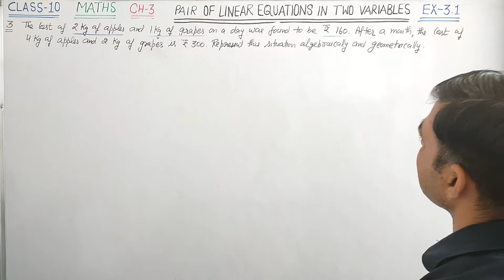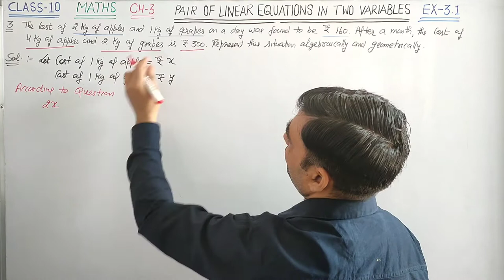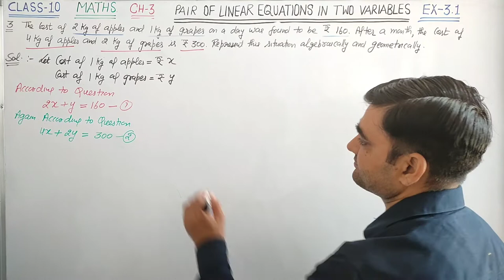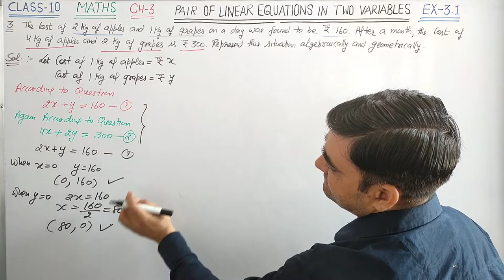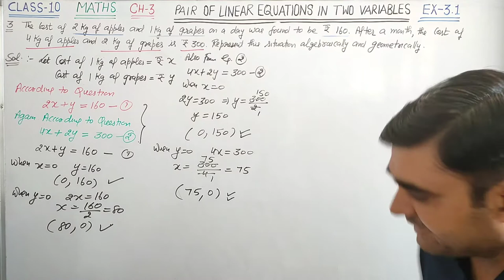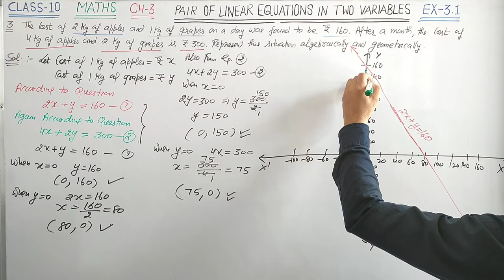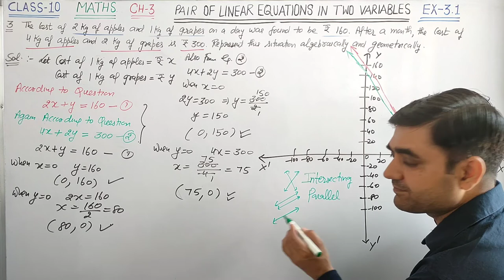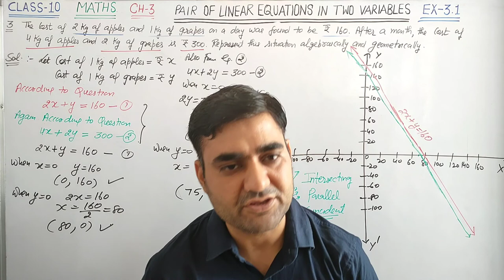CLASS-10 MATHS EX-3.1 Q.NO.3 || PAIR OF LINEAR EQUATIONS IN TWO VARIABLES